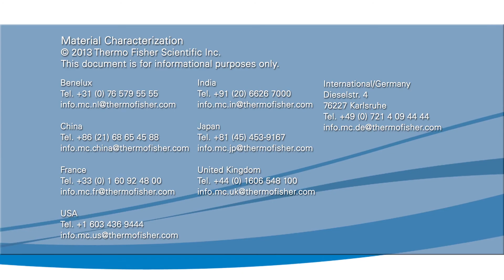Thermo MiniCTW Micro-Conical Twin Screw Compounder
MiniCTW Micro-Conical Twin Screw Compounder for industrial research and development needs a sample amount of 5g or 7cm3 only which is especially beneficial for industries that compound expensive or small-scale materials such as nano-composites, bio-polymers or pharmaceuticals. By using the optional force feeder, customers can continuously extrude very small material volumes. The instrument is based on proven, conical twin screw technology with co- and counter-rotating screws, and it works as a standalone unit with data export. Due to the channel and a backflow bypass valve, the residence time can be exactly defined.